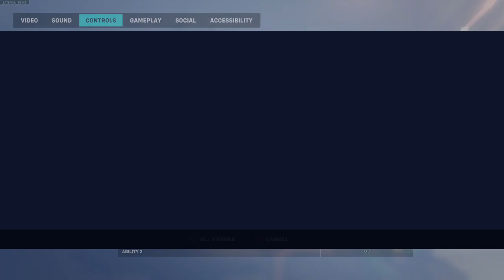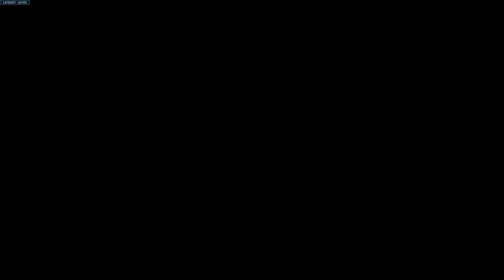EZZZZ Junkie 40 KILLS KINGS ROW